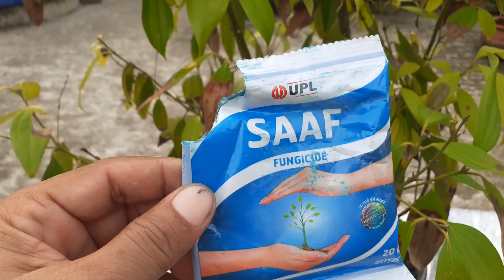আমার সবুজ ছাদ বাগান। একটি তেজপাতা গাছকে সামান্য পরিচর্যা ও রিপটিং।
আমার এই ভিডিওটি আপনারা অবশ্যই দেখবেন এবং লাইক ও শেয়ার করার অনুরোধ রইল। 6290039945